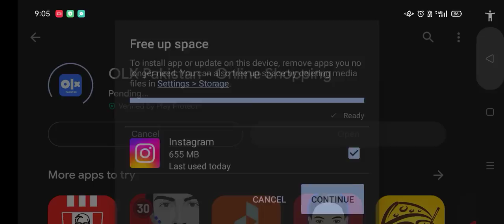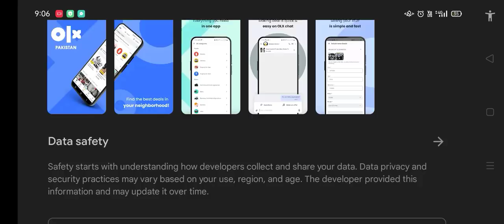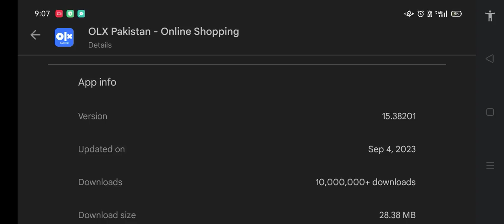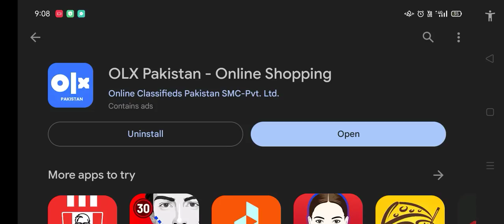A short review on Olx Pakistan application by Sajjad Ali